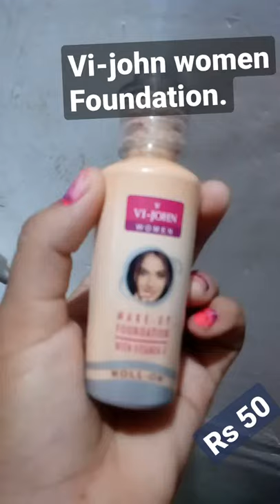vi-john.foundation. Rs50. youtube.